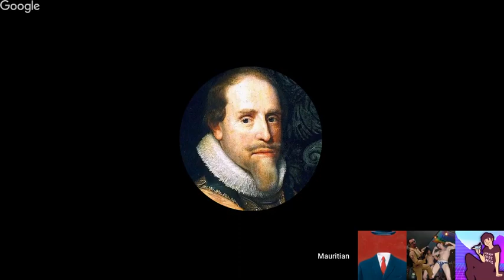Coach RedPill - Livestream with Mr. Metokur [2017-09-10]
Notes: Jim goes on Coach Red Pills stream for a chat once again with Aydin Palladin and Mauritian. Very interesting stream Enjoy!
I got more videos coming up this week so be on the lookout.
By: Mister Metokur , Coach Red Pill , Aydin Palladin , Mauritian
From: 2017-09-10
My Poast account: poa.st/@Crt
My Chudbuds account: chudbuds.lol/@Crt778